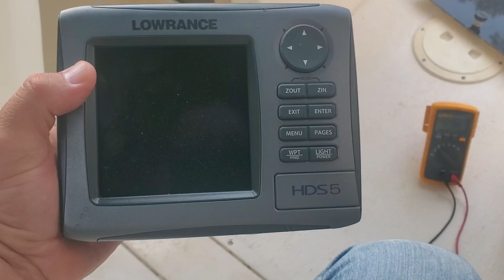Lowrance HDS5 water intrusion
Finding my HDS5 full of water after a failure to power on.